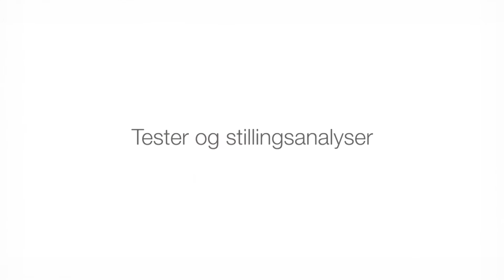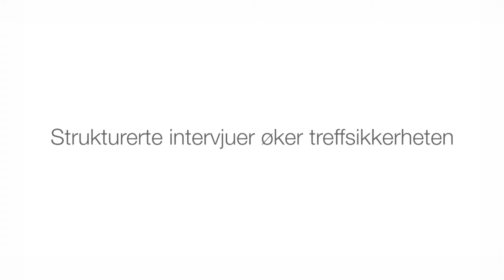Hva er seleksjon? Psykologspesialist Rudi Myrvang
Hvordan sørge for å få rett person på rett plass i arbeidslivet? Organisasjonspsykolog Rudi Myrvang gir en kort oversikt over springende punkter i arbeidet for å få til en god og kvalitetssikret rekrutterings- og seleksjonsprosess. Les mer på psykologforeningen.no